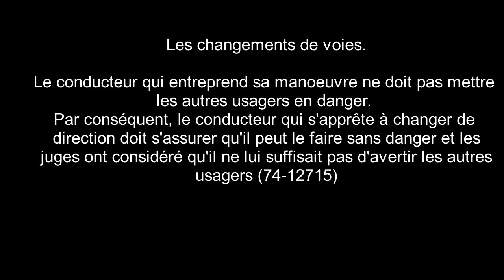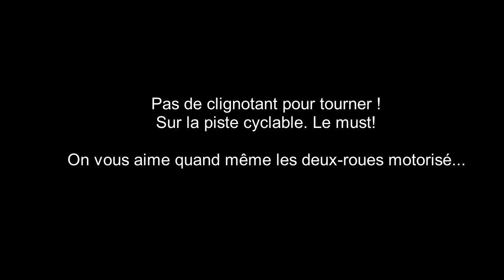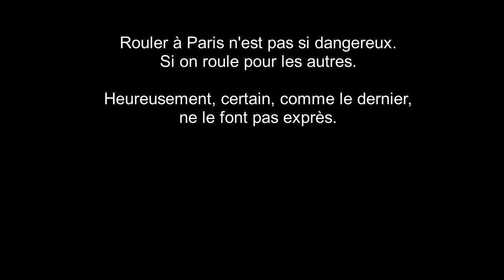LES CHANGEMENTS DE VOIES🚗 (Paris à vélo)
Le conducteur qui entreprend sa manoeuvre ne doit pas mettre
les autres usagers en danger.
Par conséquent, le conducteur qui s'apprête à changer de
direction doit s'assurer qu'il peut le faire sans danger et les
 juges ont considéré qu'il ne lui suffisait pas d'avertir les autres
usagers (74-12715)

Mon équipement:
Mes pneus increvable Fincci
Ma sonnette OMERIL
Mon support de cam Forevercam
Mes gants Unigear